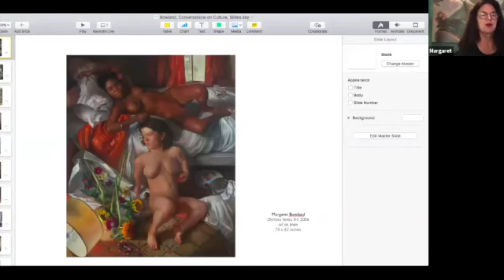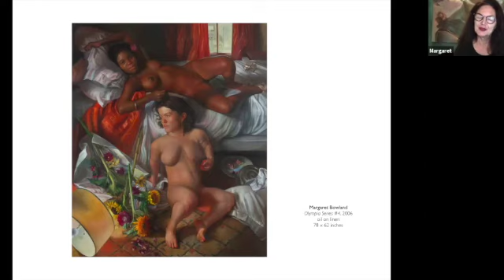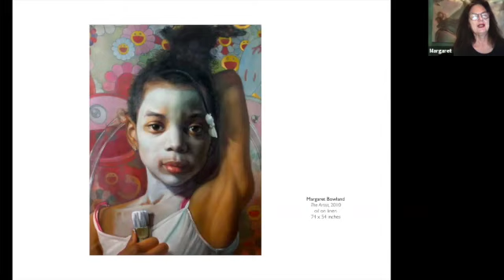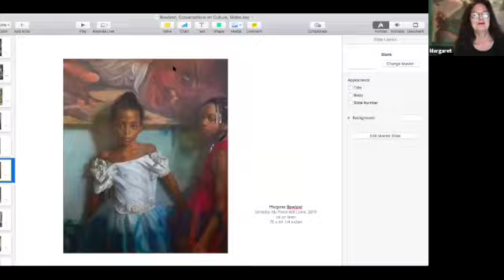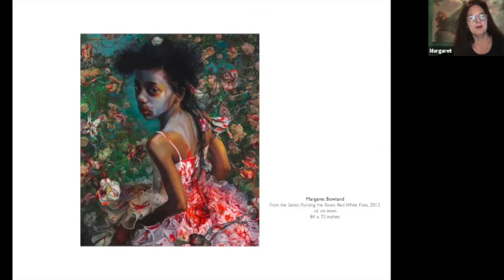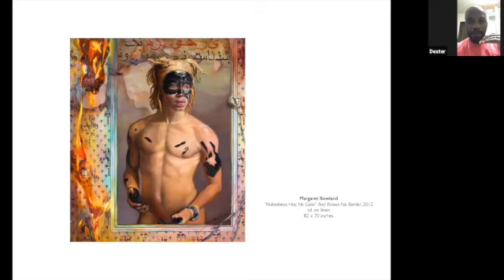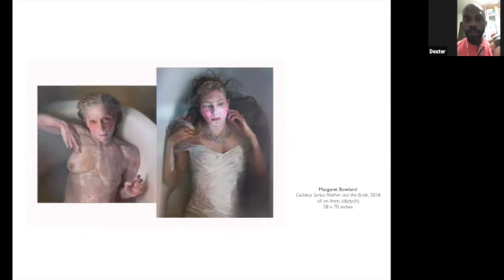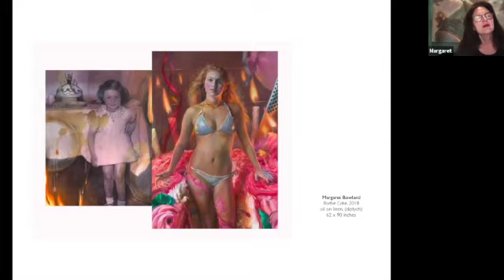Conversation on Culture with Margaret Bowland and Dexter Wimberly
In the 7th episode of our digital talk series, Conversations on Culture, Brooklyn-based artist and professor Margaret Bowland is joined by special guest host Dexter Wimberly, an independent curator, entrepreneur and founder of ART WORLD CONFERENCE.

Margaret Bowland’s spellbinding and psychologically charged paintings bring viewers face-to-face with contentious culture while affirming the resilience and triumph of the human spirit. A masterful observer of life’s unpredictable nature, her work conveys universal themes through unusually specific insights. Bowland’s paintings explore the subtle and nuanced edges between strength and vulnerability, certainty and doubt, faith and disbelief. Her probing and deeply personal images call into question our societal expectations of gender, race, and beauty.

Bowland is a faculty member at the New York Academy of Art. She recently had a solo exhibition, “Painting the Roses Red” at the Contemporary Art Museum of Raleigh curated by Dexter Wimberly with an accompanying catalog. Her work has been shown at museums including the Smithsonian's National Portrait Gallery, Orange County Center for Contemporary Art, Delaware Art Museum, and the Duke Ellington School of the Arts. Her work has appeared in the critically-acclaimed FX television show, Atlanta.  She previously received major recognition as the People’s Choice Award Winner in the Outwin Boochever Portrait Competition at the Smithsonian's National Portrait Gallery in Washington, D.C. Her work is in collections including the Greenville County Museum of Art, the Frost Art Museum, The Estate of Peggy Cooper Cafritz, the collection of Spike Lee, and the Bennett Collection of Women Realists. She lives and works in Brooklyn, NY.

Dexter Wimberly is an independent curator and entrepreneur who has organized exhibitions and developed programs with galleries and institutions throughout the world including The Third Line in Dubai; Contemporary Art Museum of Raleigh in North Carolina; The Museum of the African Diaspora (MoAD) in San Francisco; Koki Arts in Tokyo; and the Museum of Arts and Design in New York City. His exhibitions have been reviewed and featured in publications including The New York Times, Artforum, and Hyperallergic, and have received support from The Andy Warhol Foundation for the Visual Arts. Wimberly has also served as Director of Strategic Planning at Independent Curators International in New York City. Wimberly is a Senior Critic at New York Academy of Art. He is also the founder of ART WORLD CONFERENCE, a business and financial literacy conference for visual artists. He and ART WORLD CONFERENCE co-organizer, Heather Bhandari were recently listed in the Observer's "Arts Power 50: The Changemakers Shaping the Art World in 2019."